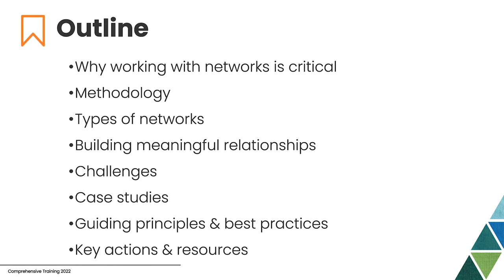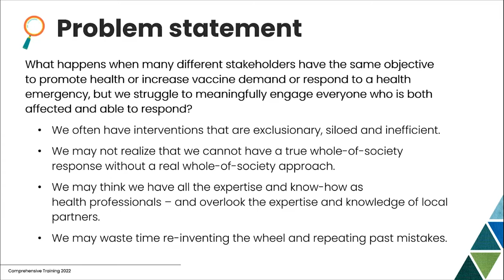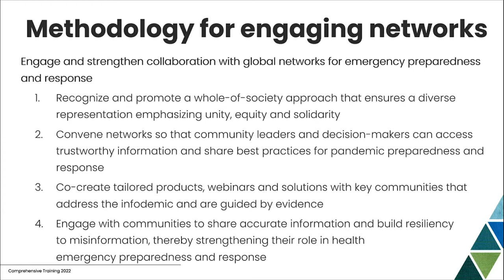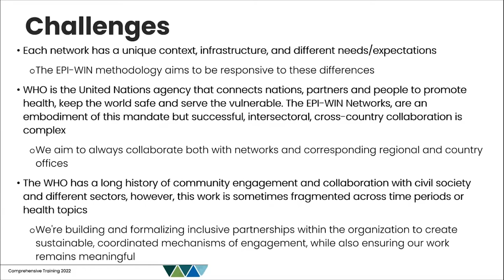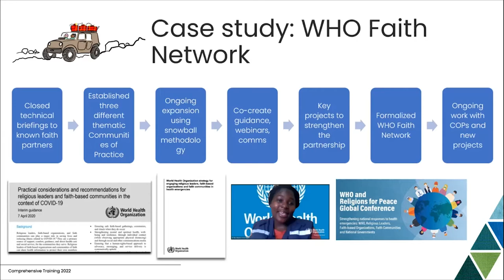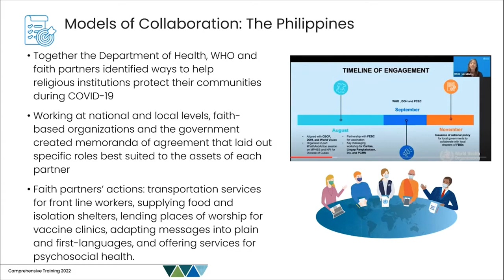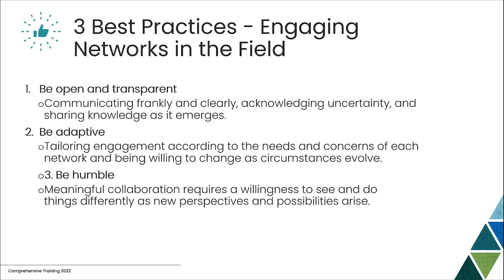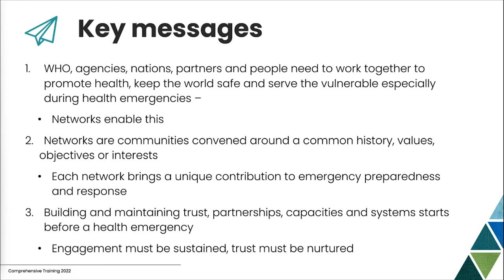Alexandra McPhedran, Katherine Sheridan, and Fr. Tony Labiao Jr. - Engaging Networks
Alexandra McPhedran
WHO Consultant, Partnerships & Engagement
Epidemic & Pandemic Preparedness & Prevention (EPP)
WHO Health Emergencies Programme

Katherine Sheridan
WHO Technical Officer (Partnerships& Engagement)

Fr. Tony Labiao Jr.
Executive Secretary, Caritas Philippines
Vicar for Pastoral Programs of the Diocese of Novaliches

Delivering the lecture "Engaging Networks"

at the Comprehensive training for promotion of vaccine demand to maintain and restore routine immunization and promote COVID-19 vaccination
by leveraging social data, behavioral insights, infodemic management, service experience and digital strategies